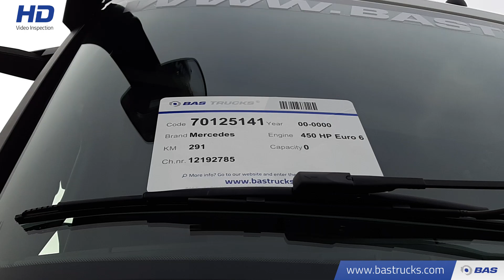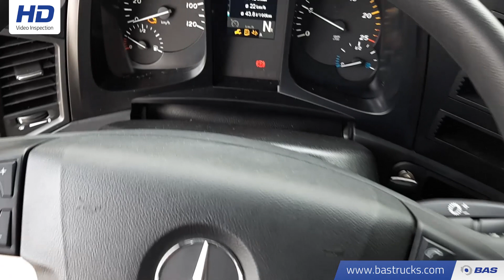70125141 Mercedes Arocs 4145 K